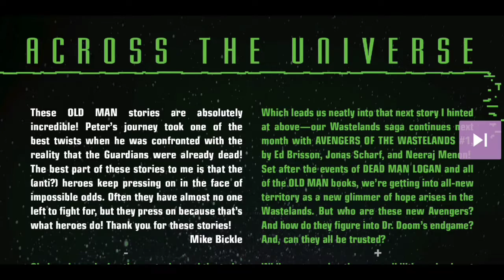Oldman Quill | issue 12 | Explained in Tamil